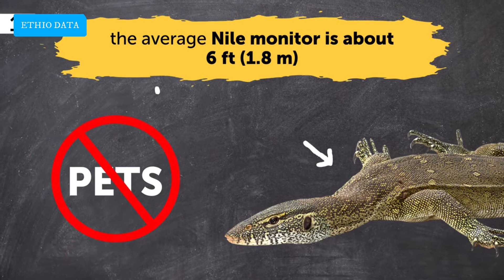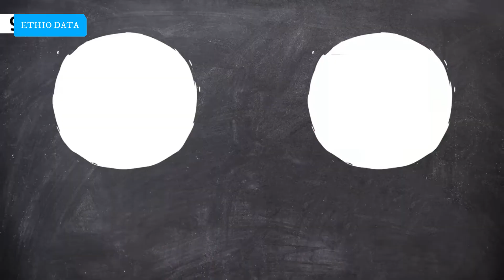ከ 2መቶ ሺ ብር በላይ የሚገመቱ የአለማችን ውድ እንስሳት Ethiopia | Ethio Data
አእምሮዎ ምን ያክል ፈጣን ነው  4 ጥያቄ ካልመለሳቹ ችግር አለ ማለት ነው | amharic enkokilish 2021 | amharic story | እንቆቅልሽ iq test

እምሮዎን በሚከተሉት እንቆቅልሽ ጥያቄወች ይለኩ

The last time many people tried to solve a riddle or a puzzle was back in school, but sometimes we all want to check our abilities. And besides, ыome research has proven that solving riddles and puzzles is exceptionally beneficial for your brain. It sharpens your mind, improves your memory, and teaches you to pay attention to small details. And it’s simply fun. So here's another compilation of cool riddles that only the brightest people can solve!